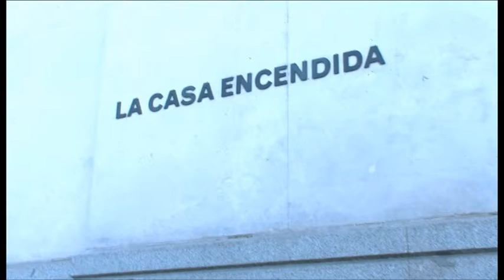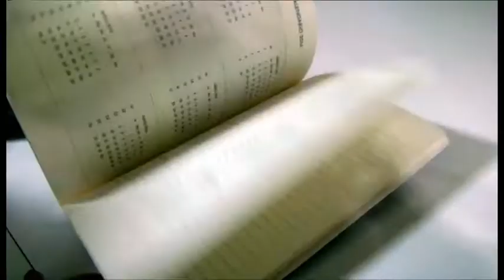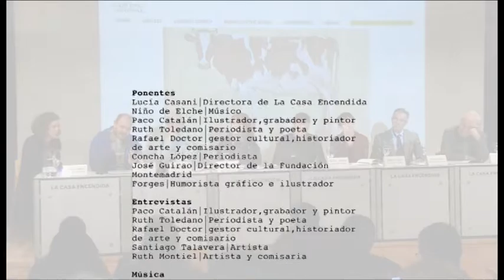EnfoKe Animal #5. Presentación de Capital Animal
Hemos asistido al nacimiento del gran evento de Arte, Cultura y Animalismo llamado CAPITAL ANIMAL en la Casa Encendida de Madrid.
Forges, Paco Catalán, Rafael Doctor, Concha López y Ruth Toledano nos sorprenderán con los próximos meses con multitud de actos relacionados con el mundo animal.